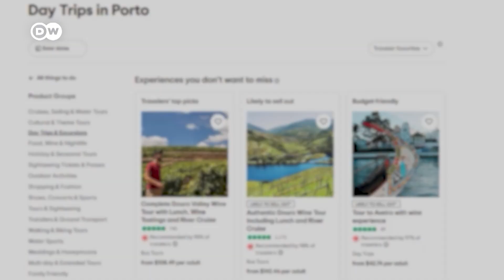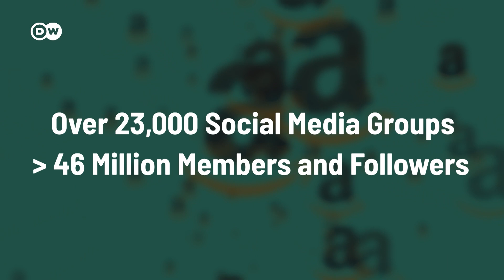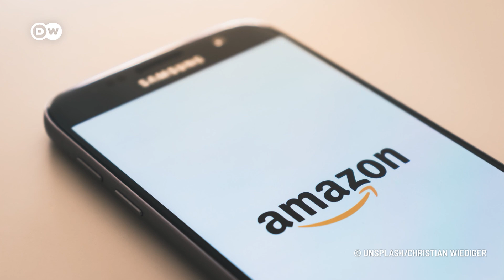Are YOU falling for fake reviews? AI can help stop that!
Fake online reviews are a huge problem for consumers – but also a huge market: Worldwide, millions of people write fake reviews for money. Online retailers like Amazon try to tackle the problem – with AI.